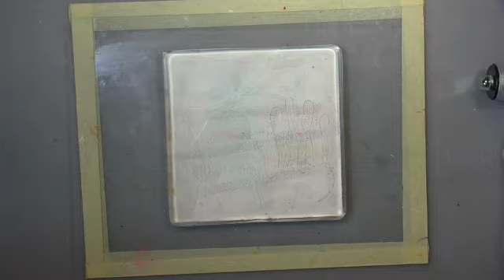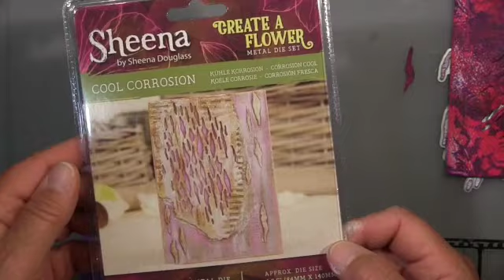GeburtstagsHOP Crafters Companion mit give away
Auf jedem BLOG vorbeischauen und die Wörter in der richtigen Reihenfolge sammeln, daraus ergibt sich der Lösungssatz und Ihr seid dabei.
Just visit every Blog from the list down below, collect the hidden words in the right order and build a sentence

• Teilnahmeschluss/Closed: 28 Oktober
• Bekanntgabe des Gewinners/winner announcement: 30. Oktober
• Preis/prize: Aqua Markers

Teilnahmebedingungen/eligibility requirement  :
• Wohnhaft/ resident in UK, Holland, Deutschland, oder Österreich
• Bei jedem Blogbeitrag ein Kommentar hinterlassen/ leave a comment on every blog
• Die Lösung bitte per Privatnachricht an Crafter’s Companion DEUTSCHLAND Facebook schreiben/ please send the answer as a PM to the german FB CC

Hier sind die jeweiligen Blogs in der Reihenfolge/  here are the links to the blogs in the right order